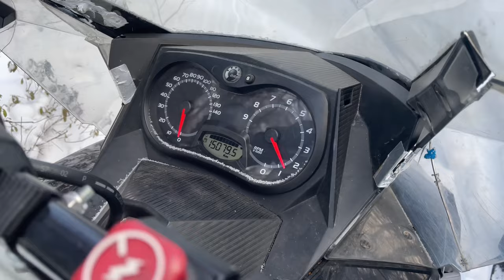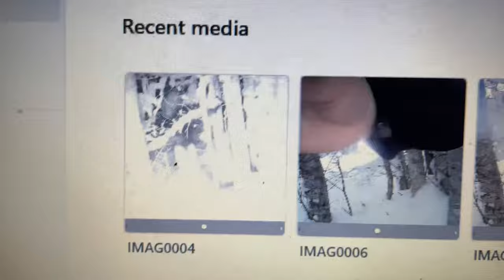SNOWSHOE HARE SNARING in DEEP SNOW with SNOWMOBILE , WINTER TRAPLINE, NEWFOUNDLAND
Come along with me in deep snow, in  beautiful Newfoundland as I set out some snares by ski-doo for snowshoe hare, and the following day, we are successful   ￼